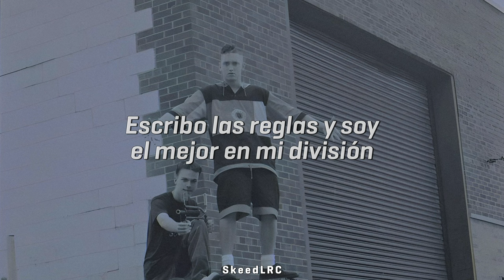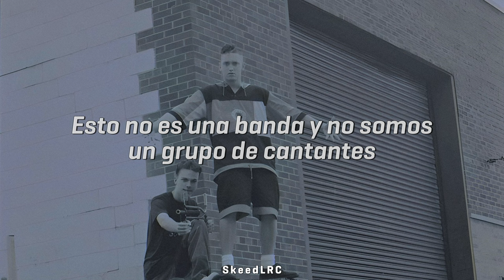PRIMERA CANCIÓN de EMINEM - Eat It | Letra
Segunda pista del álbum "New Jacks EP" (1988), de Eminem